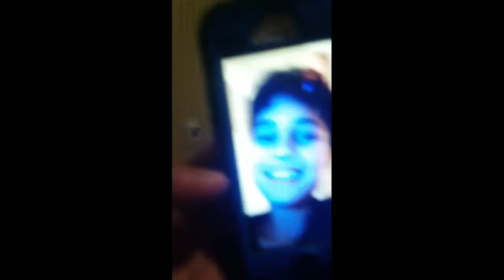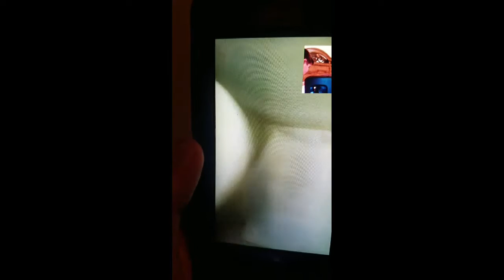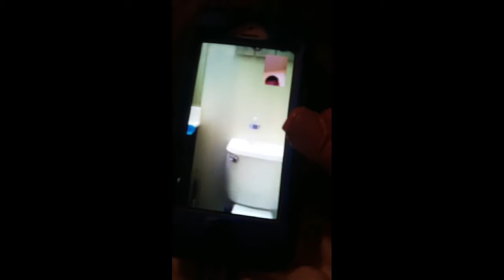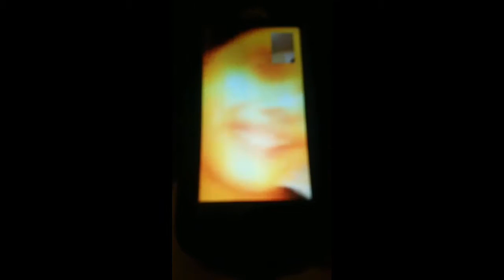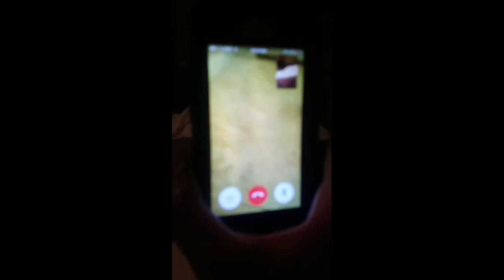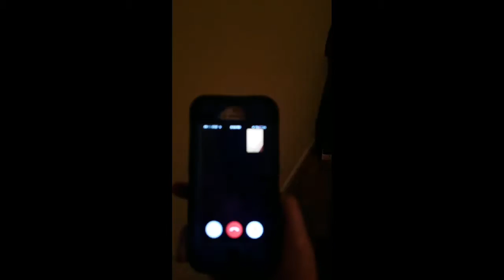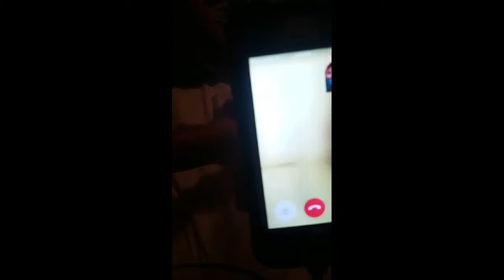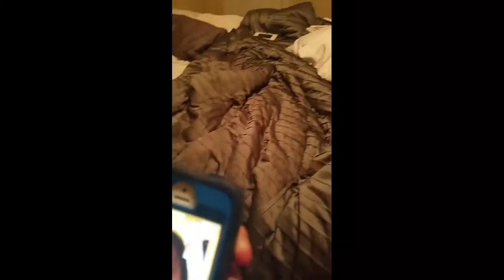Water bottle fliping with friends